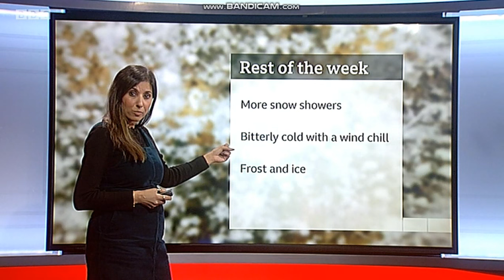Shefali Oza - Black Tights & Heels - 8/2/21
Beautiful weather presenter Shefali Oza in black tights & heels!

8/2/21